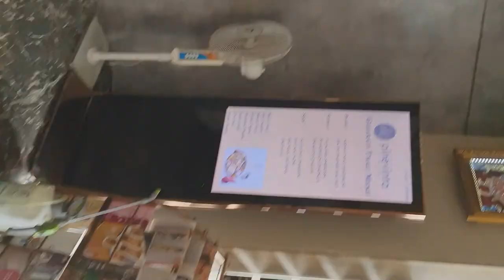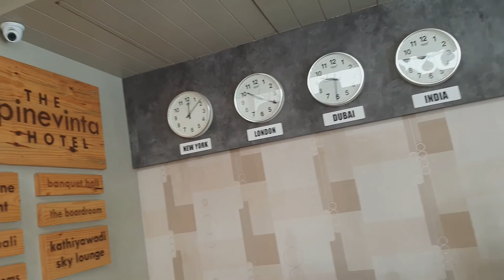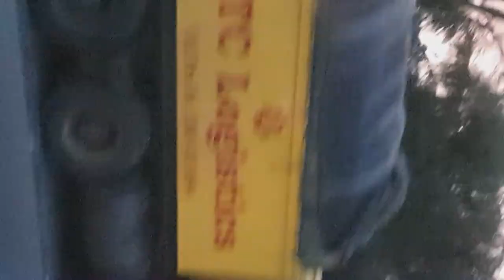A WAY TO RAJKOT FIRST TIME, EIFFEL TOWER 2 IN GUJARAT,BEST LAUNCH AT HOTEL,THE HOTEL PINEVINTA.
hello guys on sunday, I have visited to rajkot and taken some videos of some area and also seen a copy of eiffel tower it was looking like , and many more.
sorry for bad voice.